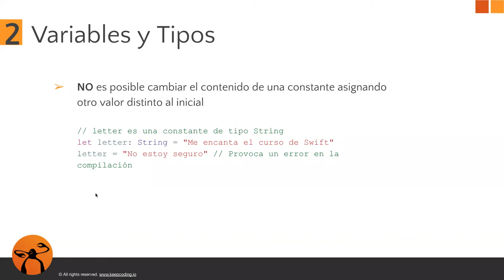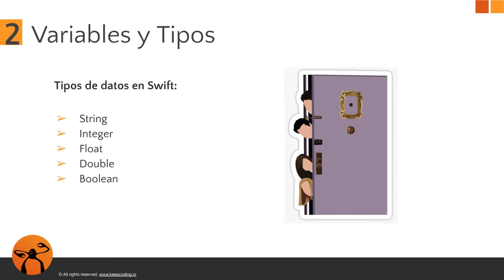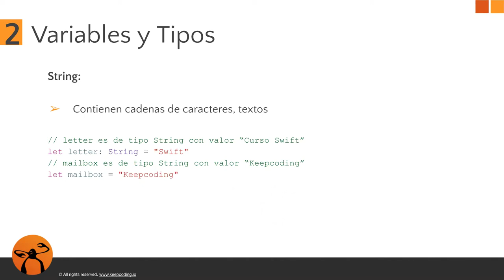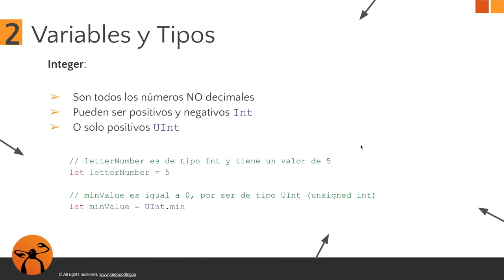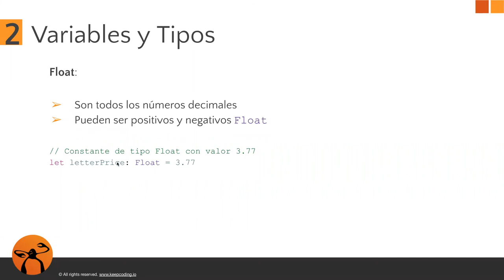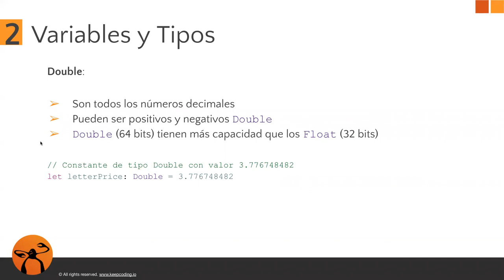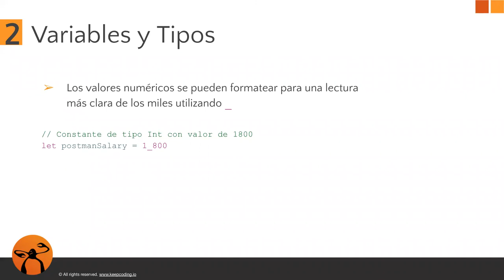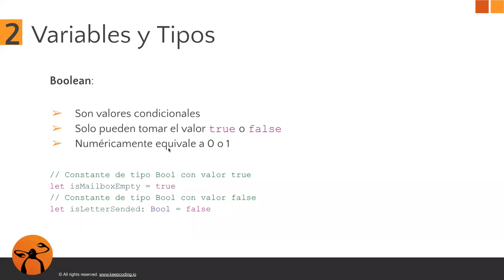Variables & Tipos - Parte 2